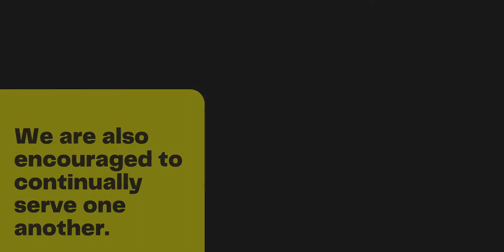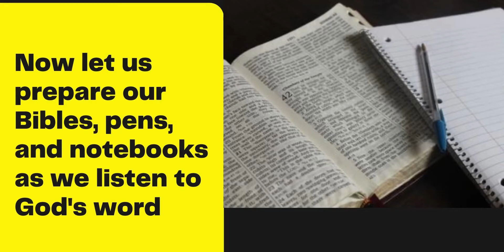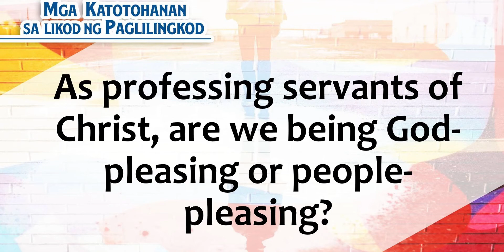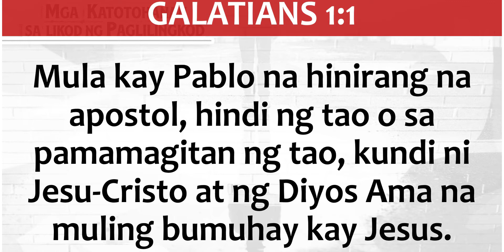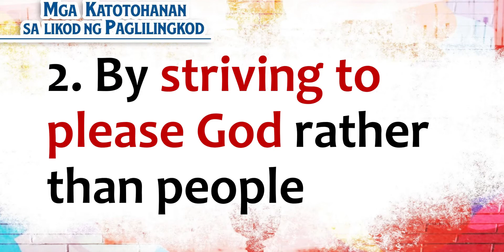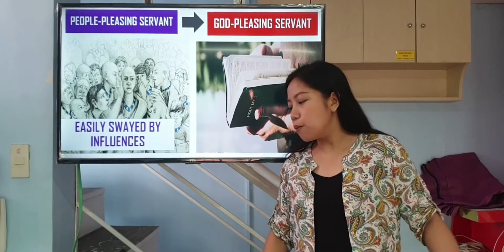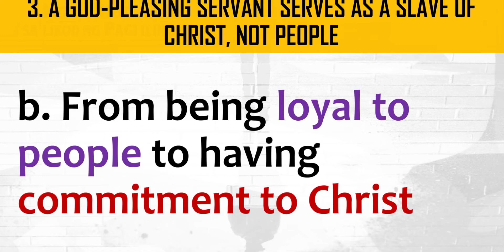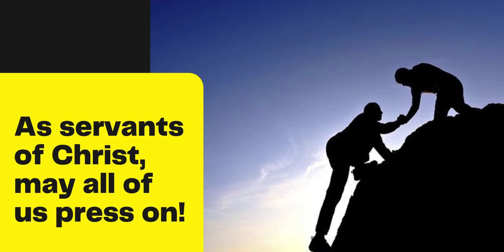Online Worship Service (November 8, 2020)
A blessed Sunday Morning CCC Family!

Praise the Lord for another opportunity to serve Him through our Online Worship Service. May we offer Him our lives that is fully surrendered to Him.

Oh, give thanks to the Lord, for He is good!
For His mercy endures forever. -Psalm 136:1